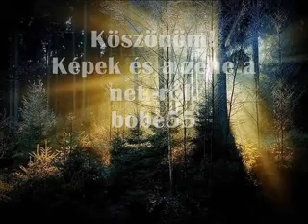Cserháti Zsuzsa: Egy elfelejtett dal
Cserháti Zsuzsa egyik legszebb dala.